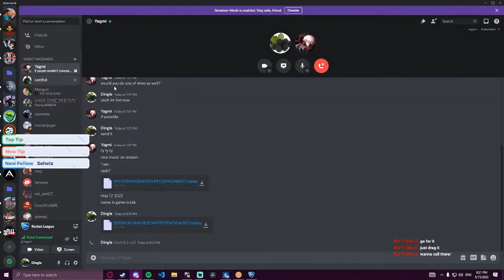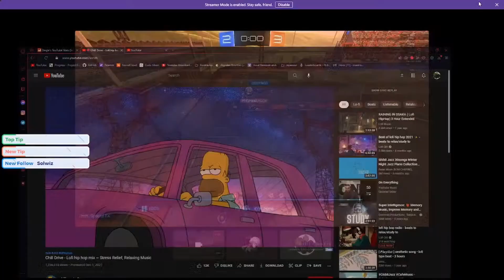Teacher becomes the student. Champ 2 2v2 coaching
I got coached by an GC 2 I thought there was alot here to learn from. After this coaching I hit GC for the first time

Controller - PS5
CPU - Intel Core i5-8600K
Motherboard - Asus z370
GPU - Windforce 8GB 2070
Case - NZXT H510